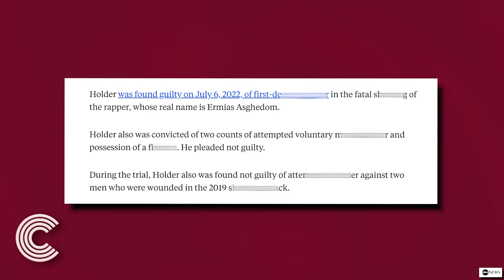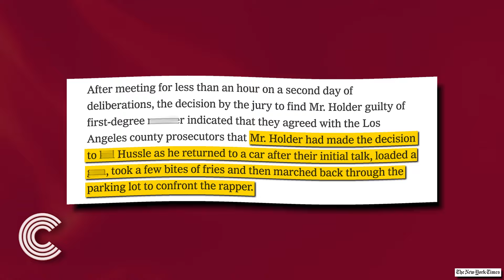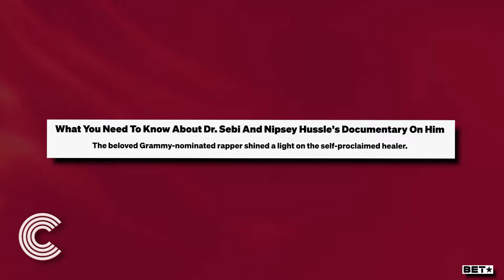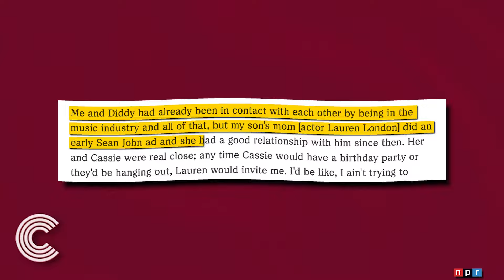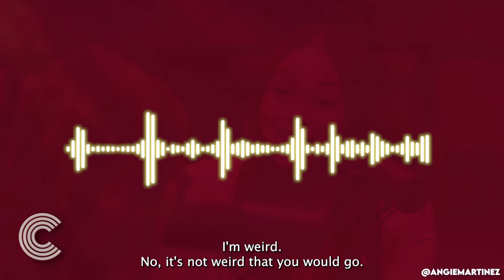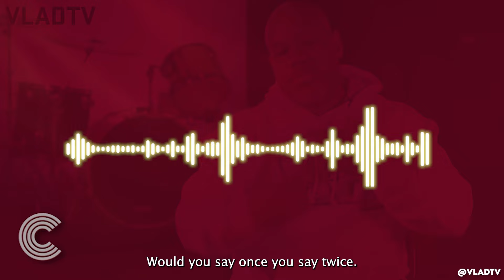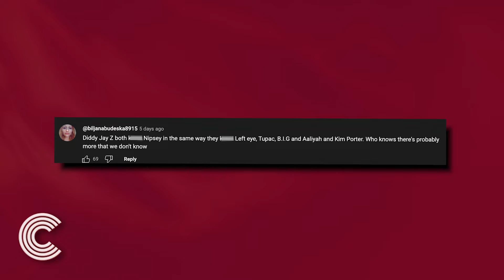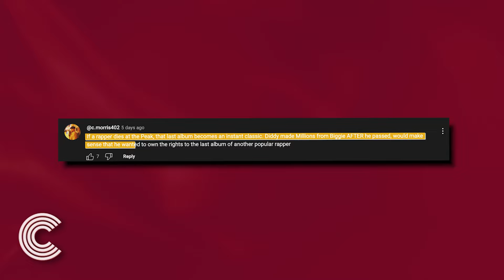FEDS Reopen Nipsey Hussle's Case | Diddy Threatened Nipsey?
Y’all, the feds just tied Diddy to Nipsey Hussle’s case, and y’all, Diddy is going to JAIL. The sheer amount of crimes that he has been allegedly linked to is INSANE, and with the rumors of the feds allegedly reopening the investigation into Nipsey’s murd3r… well, things just might get ten times worse for Diddy.

Word on the street is that Nipsey Hussle was starting to pose a serious threat to Diddy and Jay-Z because of how much power and influence he was gaining. Allegedly, they tried to set him up multiple times – from supposedly getting his girlfriend Lauren in on their schemes to attempting to gather incriminating footage of Nipsey at wild parties.

But when none of that worked, the rumor is that Diddy and Jay-Z decided to take the old-school route and hired someone to handle the situation for them. Now, it seems like the truth is finally surfacing, with the alleged hitman spilling all the tea about what really went down between him, Jay-Z, and Diddy. Let’s break it all down.